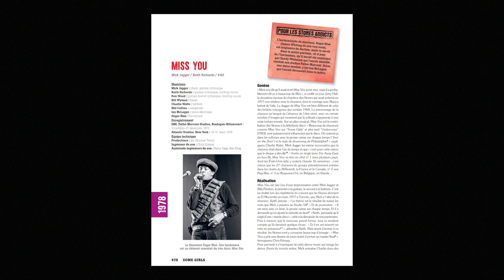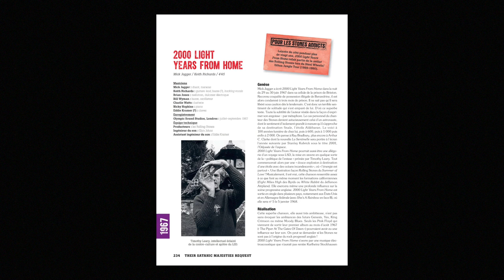Philippe Margotin et Jean-Michel Guesdon - Les Rolling Stones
Philippe Margotin et Jean-Michel Guesdon présentent "Les Rolling Stones : la totale : les 340 chansons expliquées" aux éditions du Chêne.